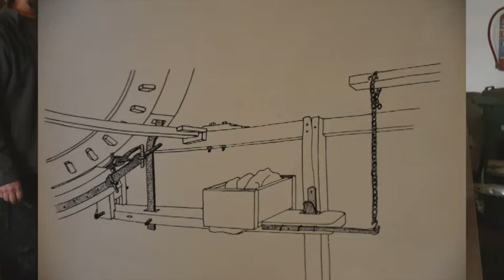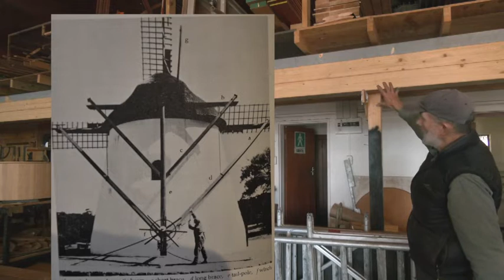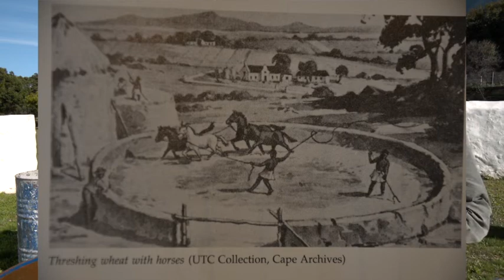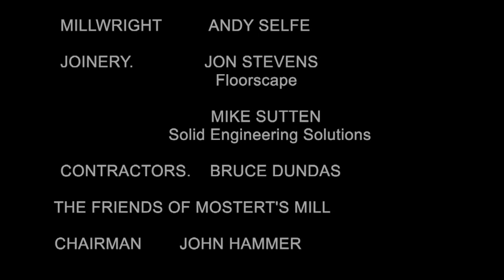MOSTERT'S MILL Reconstruction May 2022 post fire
Mostert's Mill, the only functioning 18th century windmill south of the Sahara, burned down in 2021  This video is the first of three to come showing the reconstruction of the mill.  The very heavy joinery work is featured.